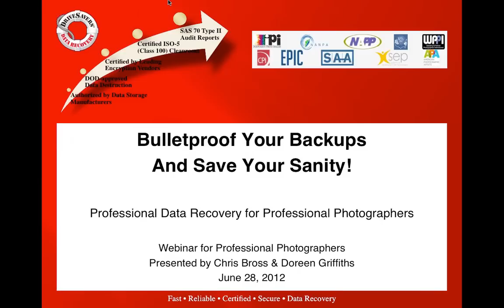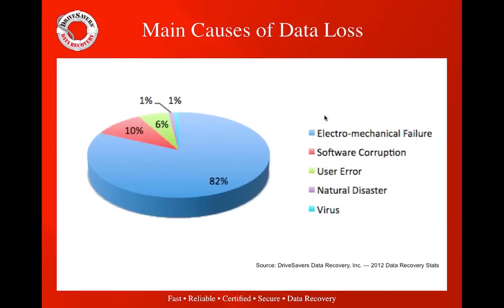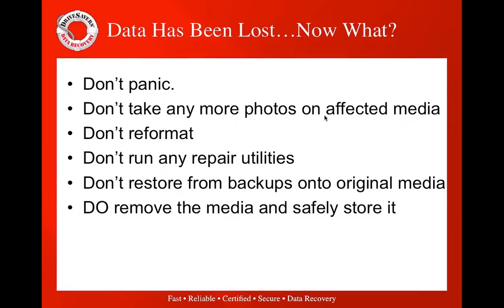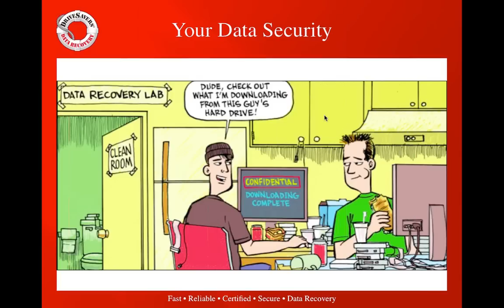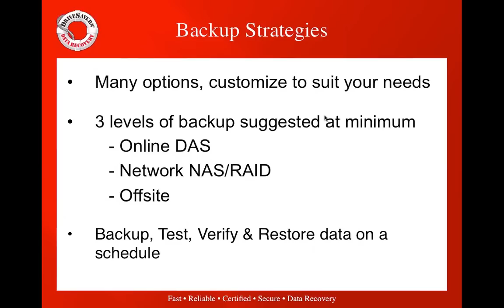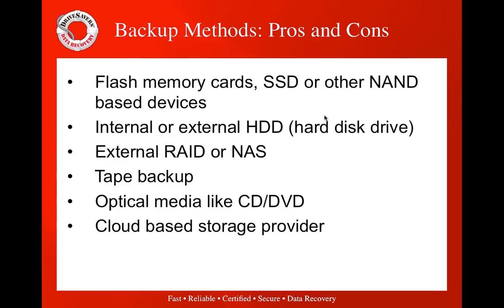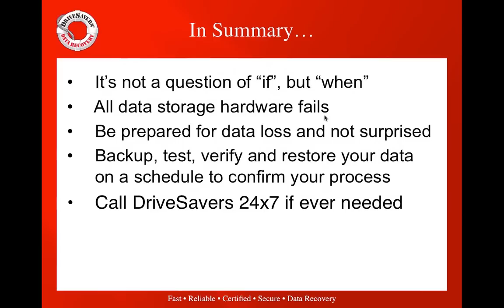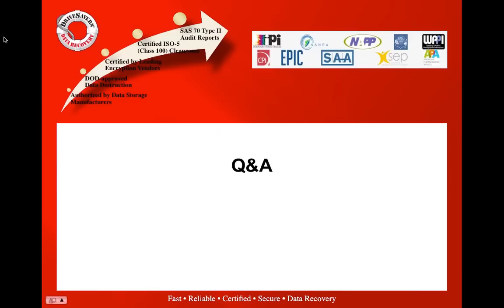DriveSavers Webinar: Bulletproof Your Backups, Save Your Photos and Your Sanity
This is the video capture from our free webinar which was broadcast June 28, 2012.

Those beautiful (and profitable!) images you've stored digitally are safe, right? Don't wait until you go to retrieve them to find. no images at all. It's not a question of "IF" your hard drive fails; it's a question of "WHEN." Are you prepared?

Chris Bross, Senior Enterprise Recovery Engineer from DriveSavers, to learn these business-saving tips from the industry leader in certified secure data recovery:

• The most common causes of data loss
• How to avoid data loss
• Storage solution options
• What to do if the unthinkable happens